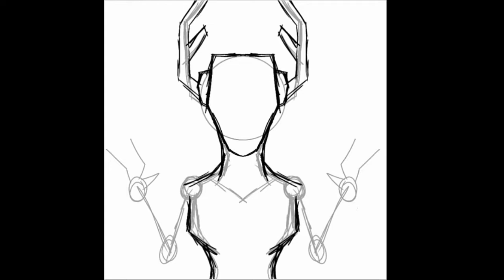Chibi Strong Boy // Speedpaint (ft.Shockwave)